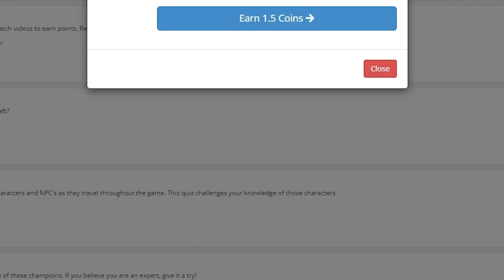Last Man Standing Wins $1200 ROBUX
Ang tindi ng laban! Iba talaga kayo!

Timestamp:
0:00 Intro
0:52 Sponsors
1:23 Continuation